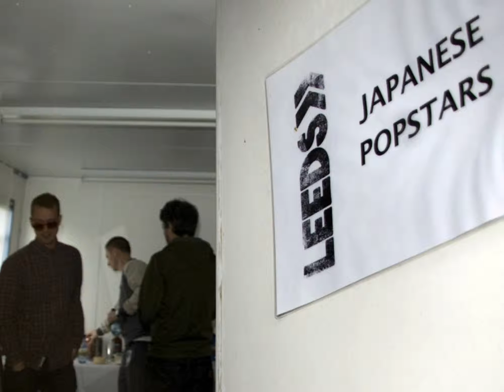Embedded with a Band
The dream of stardom lies in all of us; to be recognised for doing something so good that it creates interest from others is an emotion that is deeply rooted in our evolutionary heritage. To outrival our competitors in sport, bravery, art or even intellectually, can give us a social status of fame and public admiration. A couple of months ago I had the opportunity to document the rise to fame of an electronic music twosome named The Japanese Popstars. I followed the two musicians and their management team, as they played their foot-stomping electro beats at the biggest outdoor festivals the British Isles has to offer.
My interests were to capture the nervous moment before facing thousands of fans as they stepped out on stage and the ecstasy after leading the crowds with their rhythms. Experiencing life on the road with musicians is not what I expected it to do; the celebrated glamour is swamped with financial responsibilities and pressure from investors. I therefore wanted to show how modern day musicians deal with the complications of an overcrowded music industry. I find musicians interesting company, and for the most part very talented in many areas apart from music.
The Japanese Popstars was nominated for "Best House DJs" at the 2006 World Urban Music Awards, "Best Live Performance" at the 2007 Northern Ireland Music Awards and won "Best Live Act" at the 2008 Irish Music Awards and then every year since (4 years in a row). They were also voted "Best Breakthrough Producers" at the DJ Mag "Best Of British Awards 2008", awarded "No.1 Dance Album" by Hotpress magazine, and won "Best Live Act" and "Best Album" at the 2009 Irish Music Awards.
Gary Curran and Gareth Donoghue are two very talented musicians from Derry in Northern Ireland. They produce their own original music and have collaborated with some of the biggest names in the business. Their latest album featured guest vocals from Robert Smith (The Cure), James Vincent McMorrow, Green Velvet, Lisa Hannigan, Tom Smith (Editors), Dot JR, Morgan Kibby (M83) and Jon Spencer (Blues Explosion). They have also remixed the likes of Beyoncé, Daft Punk, Depeche Mode, Ting Tings, Editors and they played at the European MTV Music Awards with Kasabian in 2011. The images in this project were taken whiles on tour with the Japanese Popstars through the UK.